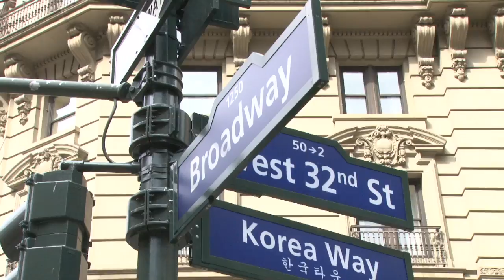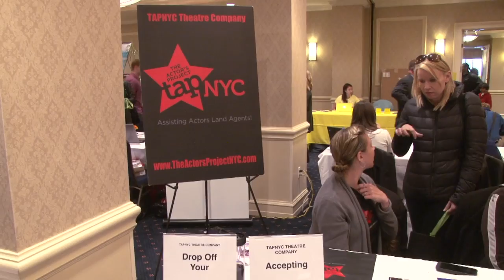Actors Pro Expo 2014